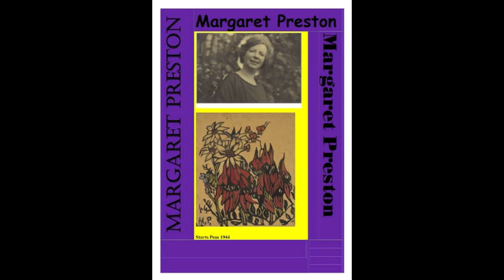preston print work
Room 16 looked at the work of Margaret Preston. Their Lino Prints are wonderful!